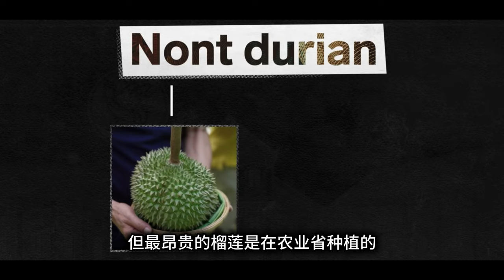最贵的榴莲，你吃过了没有？The most expensive Duriani n the world (English Subtitle)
成为此频道的会员即可获享以下福利：
泰国农业省的一颗2.5公斤的榴莲售价可以高达380美元。
然而，这种水果散发出的气味被一些人认为是极其令人不愉快的。
事实上，榴莲在世界上的一些机场和酒店里被禁止带入。
但在亚洲和太平洋岛屿地区，榴莲被誉为“水果之王”。
2019年，一颗泰国农业省的榴莲以48,000美元的价格被拍卖。
那么，是什么吸引人们青睐这种刺目、散发异味的水果呢？
它为什么如此昂贵？
预计2021年泰国将收获近100万公吨的榴莲。
榴莲原产于世界上几个热带气候地区，包括泰国。
泰国单独种植了超过300个品种，但最昂贵的榴莲是在农业省种植的。